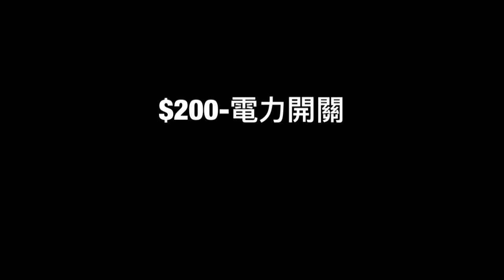My Movie 9